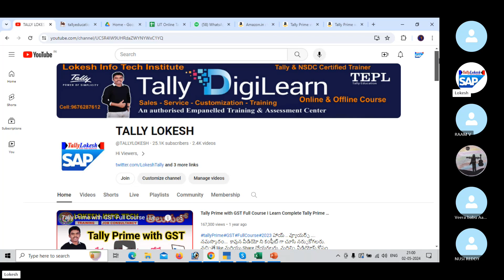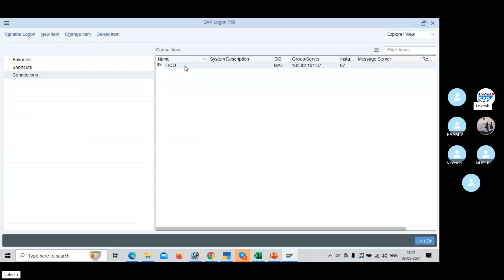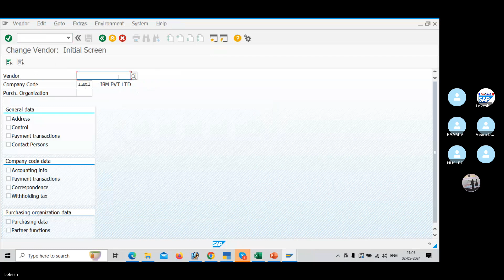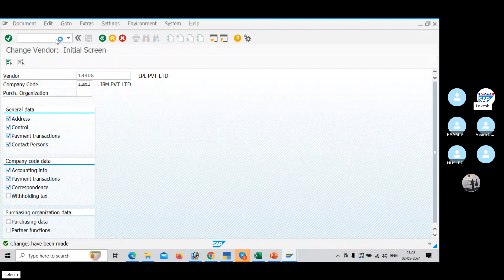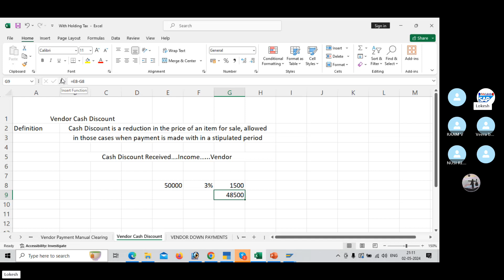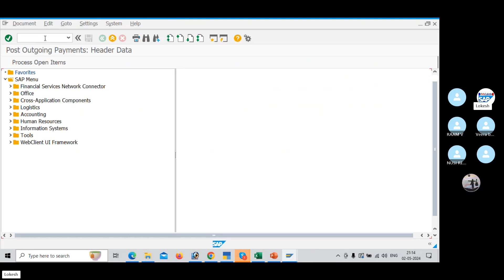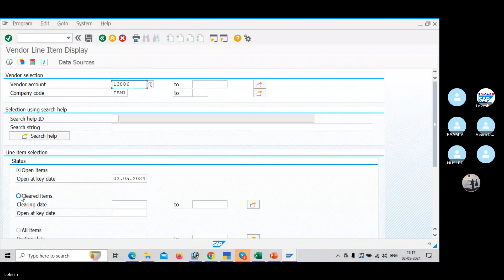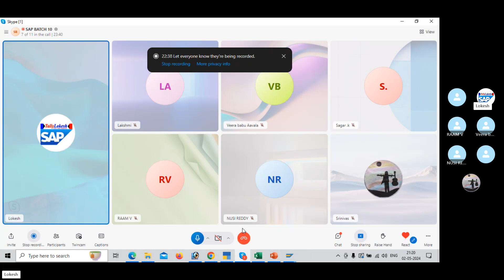Boosting Savings: Vendor Cash Discount Configuration in SAP FICO S/4HANA